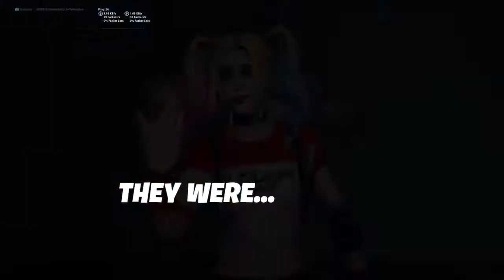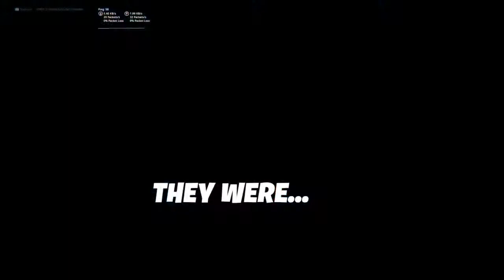Fortnite Among Us (Duos)